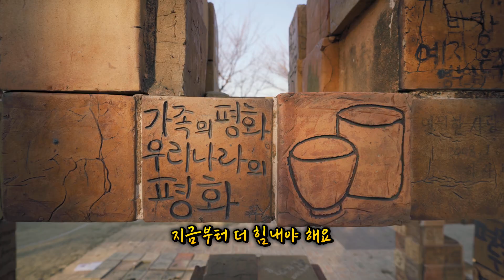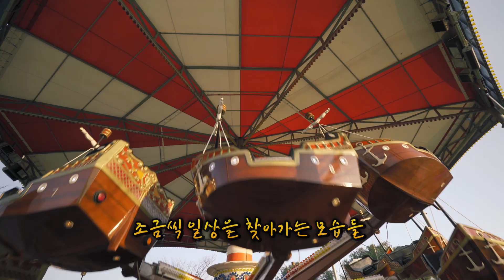짧았지만 놀라웠던 주말 나들이(Sony a7r3, Tamron17-28, Ronin SC)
.Gear
- Body : Sony a7r3, Sony a6400, RX100M3
- Lens : Samyang 12mm 2.8 Fisheye, Tamron 17-28mm2.8, Sony 24-105mm 4.0
              Sony 18-105mm 4.0, Sony 16-50mm, Sony 28mm 2.0
- Gimbal : DJI Ronin SC
- Gopro Max
- Gopro Hero5
- Gopro Session

.Edit
- Adobe Photoshop
- Adobe Lightroom
- Blackmagic DaVinci Resolve 16 Studio
- Gopro Player(360 Edit)